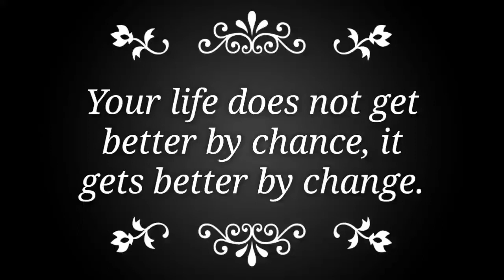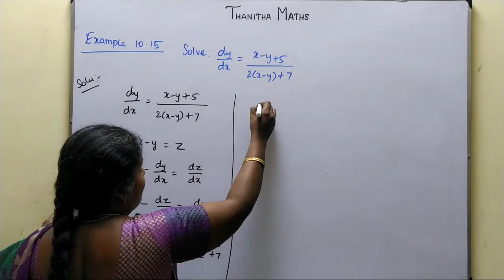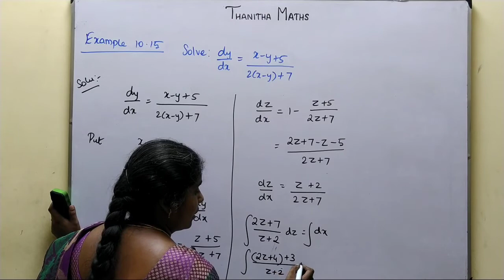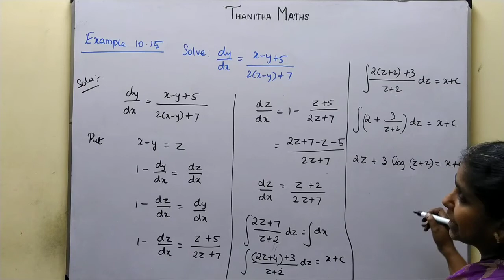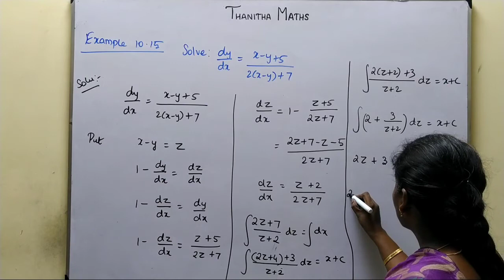12th Maths, Example : 10.15 in Tamil